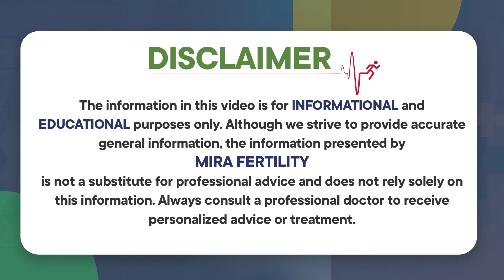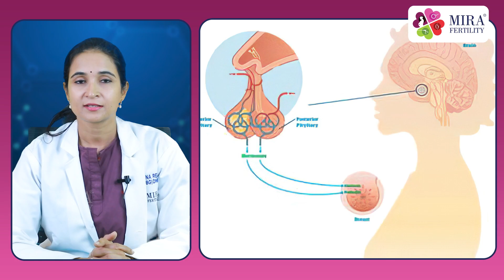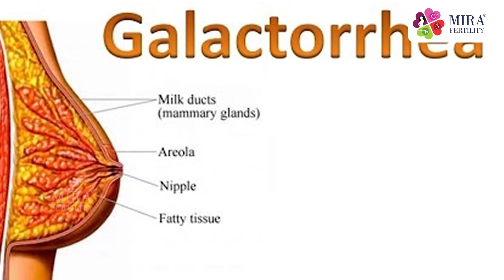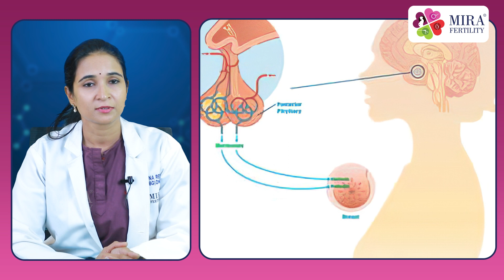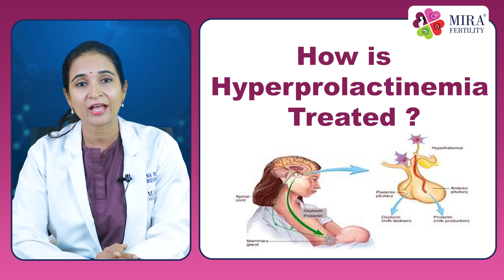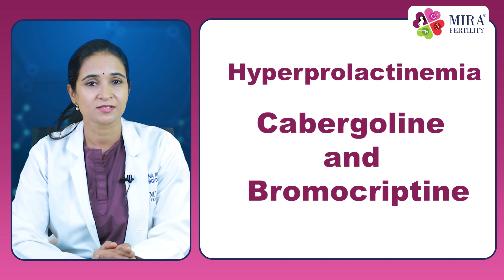Hyperprolactinemia: Causes, Symptoms & Treatment | High Prolactin Levels | Mira Fertility Center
For Appointments Call Us 📞: Banjara Hills Branch: 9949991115
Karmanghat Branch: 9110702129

Dr. Sumina Reddy is a Best Fertility Specialist, Laparoscopic Surgeon, and the best Gynecologist in Hyderabad. She pursued an under-graduation from the renowned Osmania Medical College and post-graduation in OBG from Gandhi Medical College with many academic accolades and the highest honors.

Achievements:
11+YEAR OF IVF TREATMENT
6000+ CYCLE DONE
70% SUCCESS RATE
20,000+ HAPPY PATIENTS

Why to Choose Mira Fertility Center:
Mira Fertility is a state-of-art IVF/fertility and laparoscopy centre focusing on Fertility, Diagnostics, Pregnancy and Women’s health.

Mira Fertility Center is the Best IVF/Fertility Center in Hyderabad. We at Mira Fertility provide the most affordable cost for IVF Treatment in Hyderabad.

Our Services:
• IVF Procedure
• Fertility Preservation
• ICSI Treatment
• Embryo Freezing
• Frozen Embryo Transfer (FET)
• IUI Procedure
• IUI Procedure
• PGS/PGD